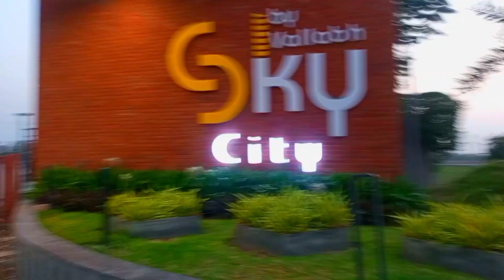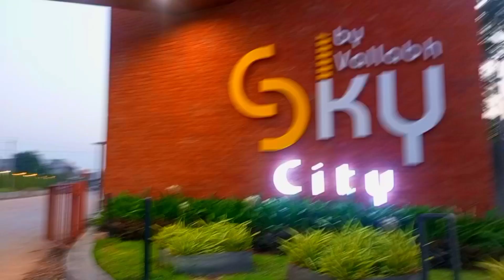Gujrat Sky City Enjoy Time 😍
Dosto aaj ke is video me mai aapko gujrat ki Sky City ko dikhaya hu jo kafi intresting place hai,,,,,

Company Name:- SKH Y-tech India Pvt Lmt Ahemdabad (Gujarat)

Gk study
General knowledge Question
Gk king
General knowledge Question and Answer
Amazing facts
Random facts
sawal jabaab
amazing questions

gorakhpur polytechnic ccollege :-